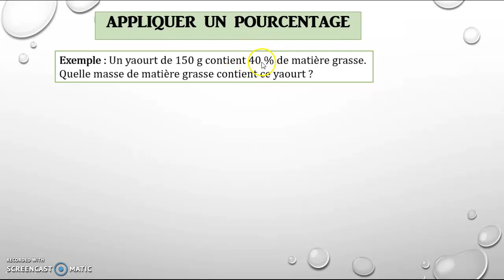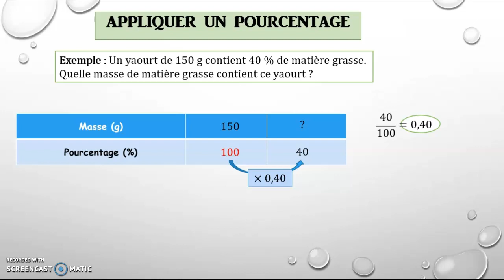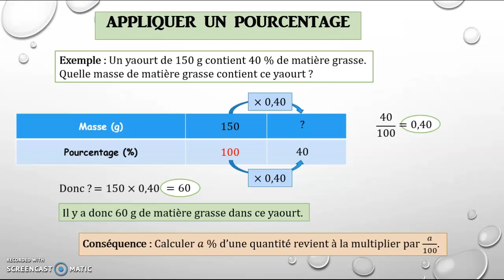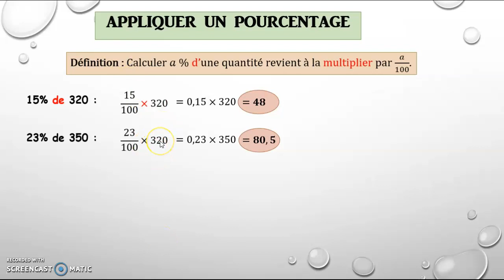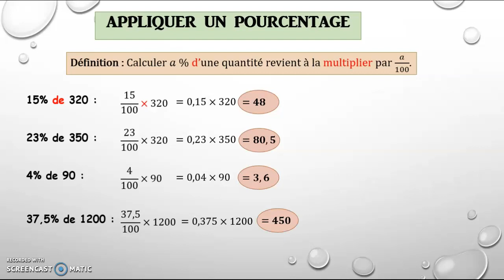6ème-Proportionnalité-3.Pourcentages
Applications de la proportionnalité aux pourcentages